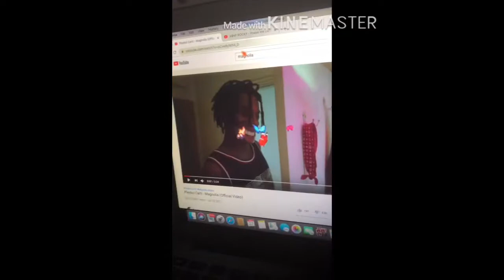in new york i milly rock remix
have you ever thought of this